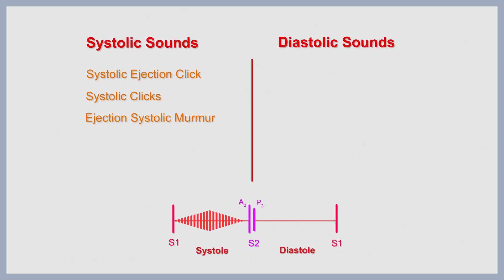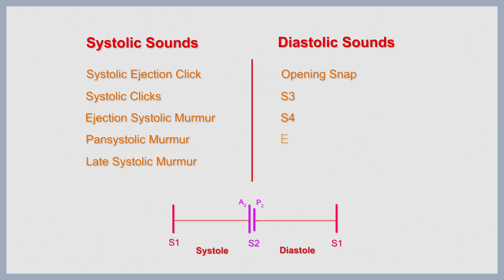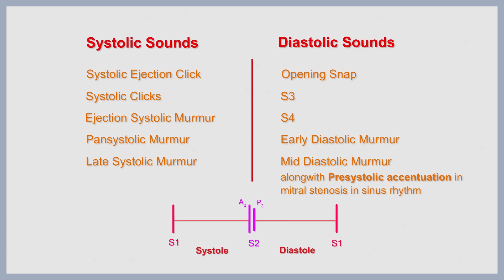Heart Sounds with their audios - Summarized for YOU!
Heart sound recognition is an important part of cardiac auscultation. This video summarizes it for you.